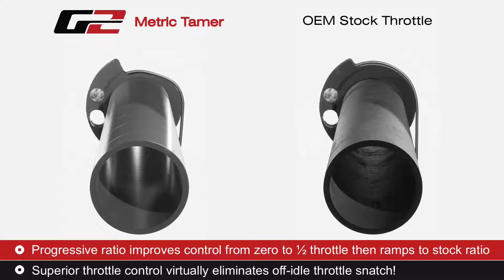Metric Tamer Vs. Stock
The G2 Metric Tamer.  The metric tamer is designed specifically for metric motorcycles.  The unique shaped design of the throttle eliminates throttle snatch and gives you a smooth natural progression of speed while riding.